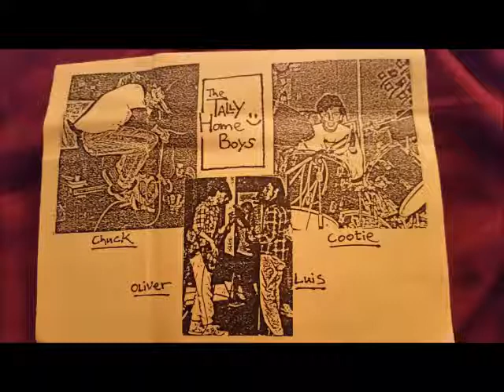TALLY HOE - CARING demo 10 songs Gilman St 1987 Crimpshrine OpIvy Green Day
This is from the long gone early Gilman St band, TALLY-HOE from El Sobrante, CA. I've had this tape forever. Raw East Bay punk rock.

Intro
Nothing's Hard
False Democracy
Fool
Tally Hoe
Ingratiate
Give It Thought
Inevitable
Sincerity
Looking Back

Chuck - Vocals
Oliver - Bass
Luis - Guitar
Cootie - Drums